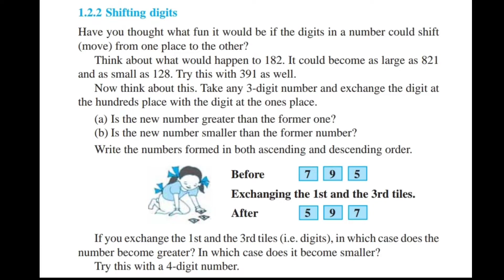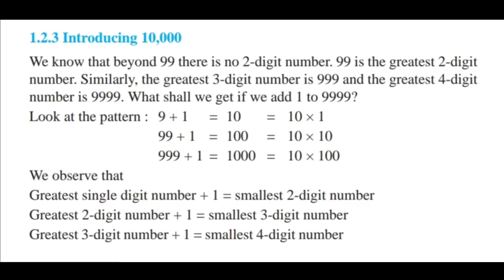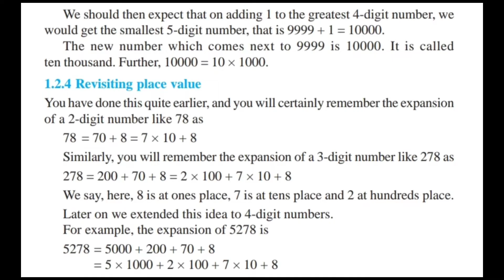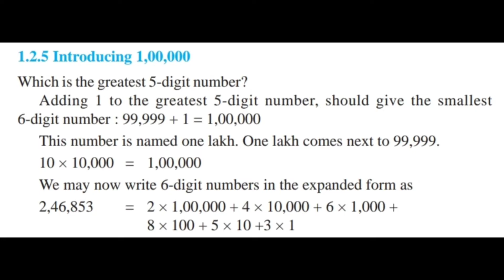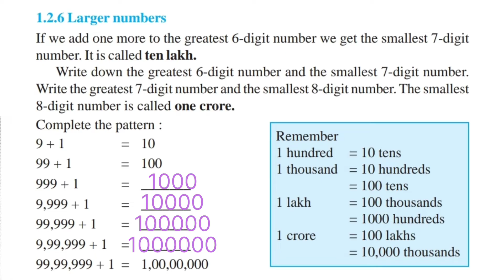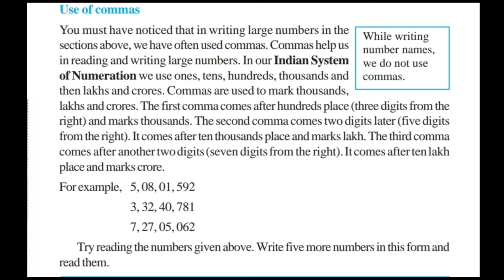Class 6 Maths || Lessoon 1 Exercise 1.1 ||Karnataka state syllabus